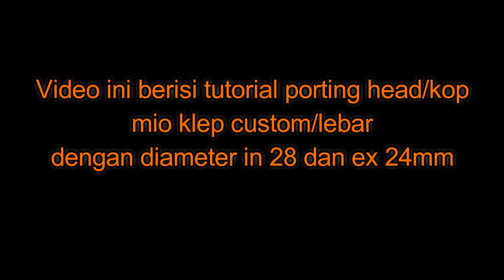Porting head mio klep lebar custom 28 24mm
Semoga Bermanfaat